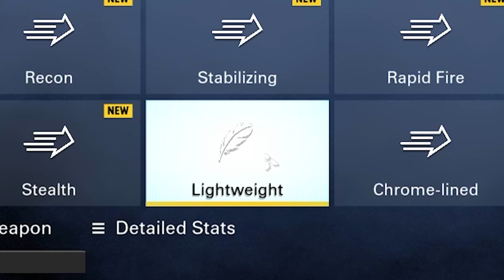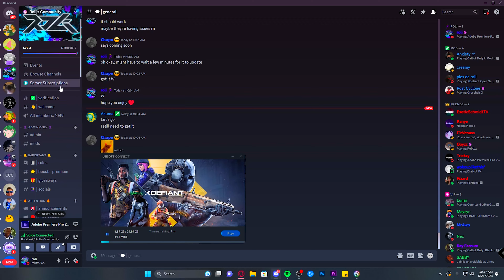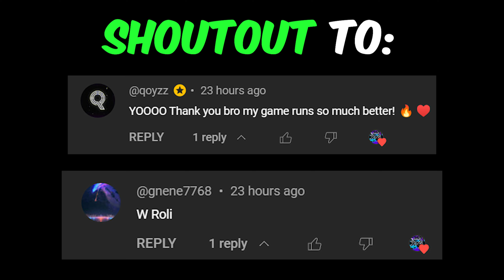the BEST TAC-50 Class Setup/Loadout on XDefiant (Fastest Sniping Class Setup)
LIVE EVERYDAY PULL UP🚨

Use Code "ROLIFPS" on all GFUEL products!